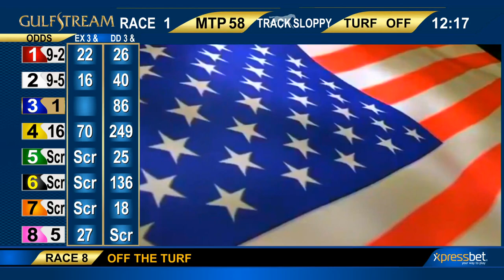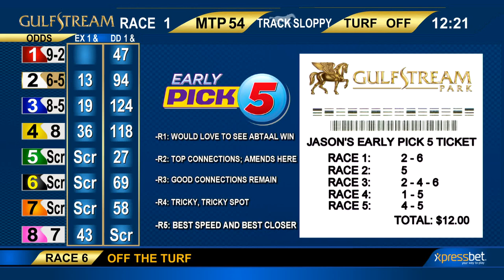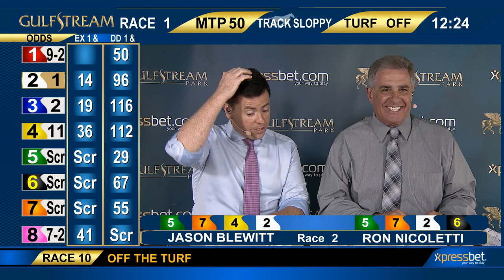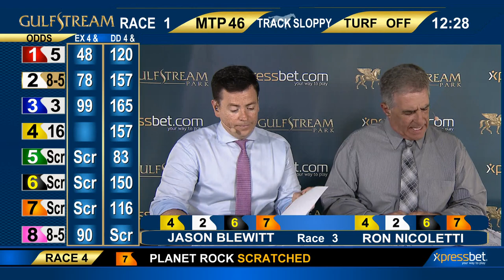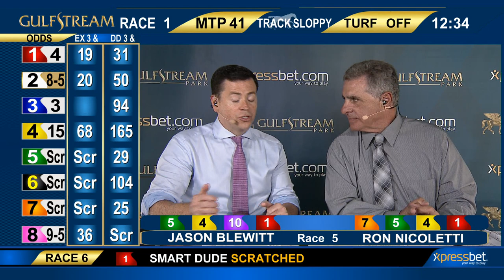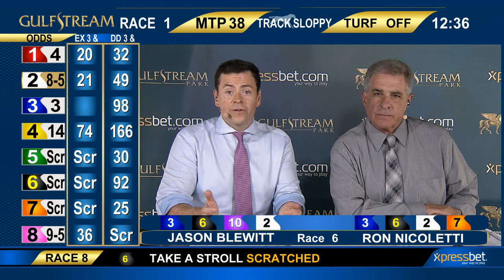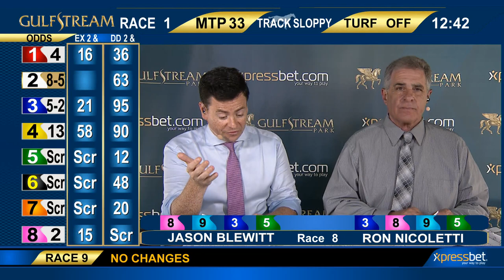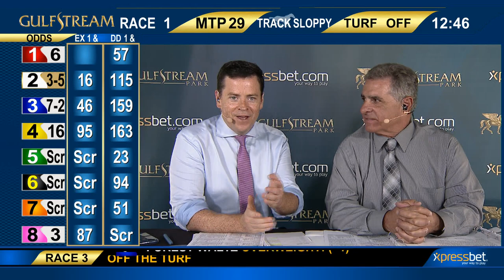Gulfstream Park Handicapping Show | August 10, 2017